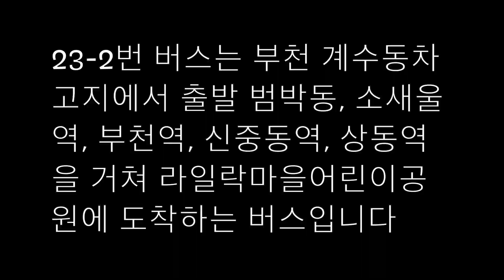2019.10 경기도 G-Bus (부천) 23-2번 - Korea G-Bus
2019.10 경기도 G-Bus (부천) 23-2번 - Korea G-Bus